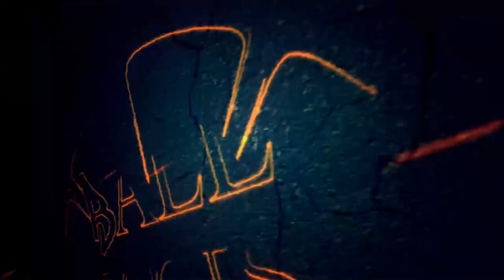PARENTS THAT GO THE EXTRA MILE WITH THEIR KIDS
Some parents do it different and get different results.